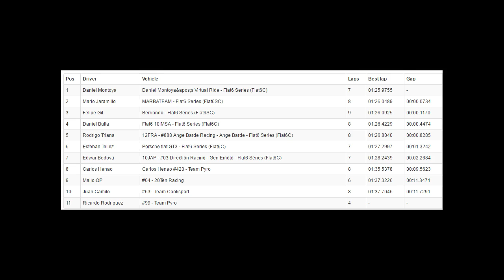TC Virtual - Mejores vueltas quali - Brands Hatch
Las mejores vueltas de clasificación de Brands Hatch, comparadas en tiempo real.